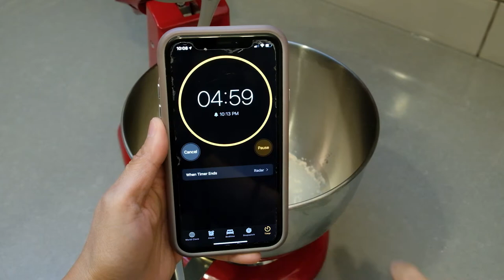Whole Wheat Bread "Honey"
This Whole Wheat Bread Recipe is everything you're looking for in a tasty bread. And you can't imagine how easy to make this soft, fluffy and moist bread that is perfect for any sandwiches. Honey adds so much richness and flavour that goes perfectly with the whole grain. After you tried this recipe, you won't be buying loaf bread again at the grocery store.

I hope you'll love and enjoy this another easy recipe :D

Ingredients:
- 1 1/2 cup Warm water ( 95-115 F)
- 1/4 ounce Active dry yeast
- 1/4 cup Honey
- 3 tbsp Unsalted butter
- 3 3/4 cup Whole Wheat flour
- 1/2 tsp Salt

If you like this video please give it a 👍 thumbs up.

Let me know how it works for you. Let's learn together and explore the kitchen world. Happy baking!